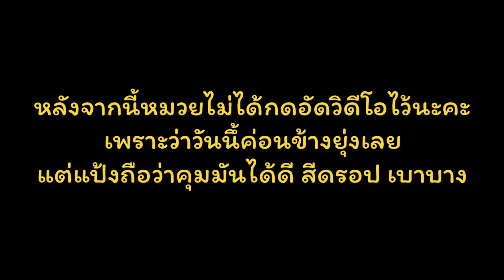รีวิวเครื่องสำอางค์เซเว่น USTAR x FROZEN II คอลเลจชั่นโฟรเซ่น2 | ออมม่าchannel